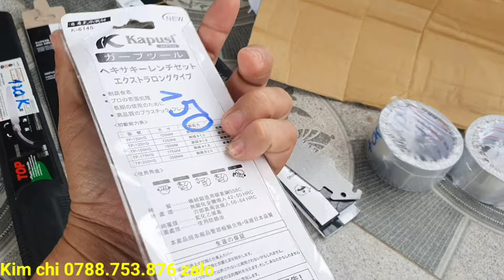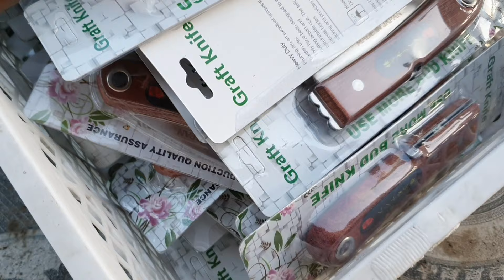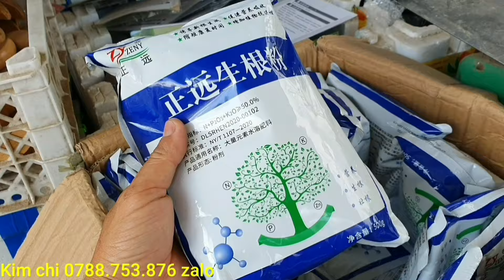Phôi mai vàng đẹp giá rẻ 6/2♡Kim chi 0788.753.876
Giao lưu mai giảo hạt bông đẹp giá rẻ 29/1♡Kim chi 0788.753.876